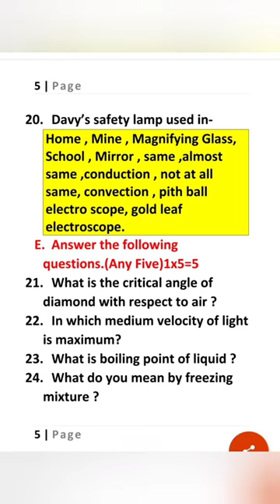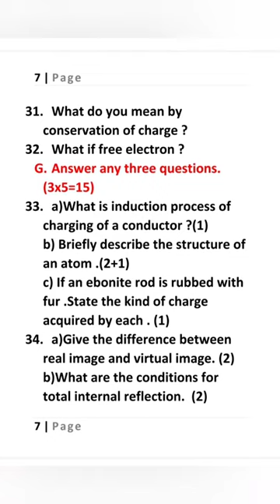CLASS VIII UNIT II PHYSICS QUESTION PAPER [FOR ALL ROLL NUMBERS]